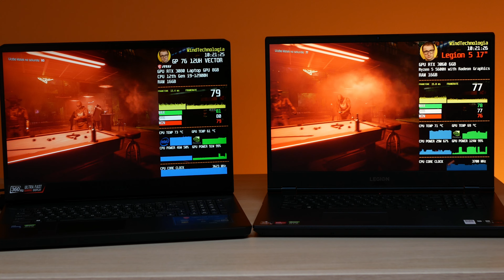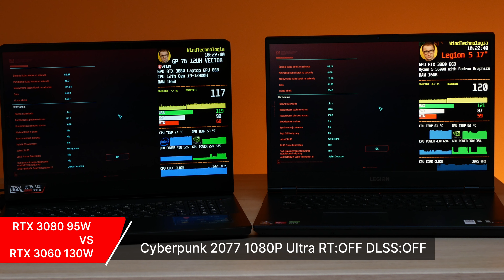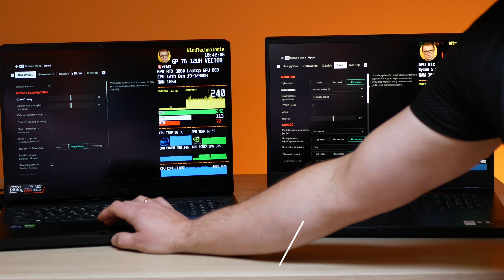Kiedy RTX3080 przestaje się opłacać ? RTX3080 95w vs RTX3060 130w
Z uwagi na sporo promocji na zeszłą generację chciałem pokazać wam ze nie zawsze opłaca się kupować lepszego RTX ale z mniejszym TGP.  Mamy tu MSI gp76 z RTX3080 i zblokowanym TGP na poziomie 95W kontra Legion 5 z RTX3060 130W.

Oba laptopy w trybie najwyższej wydajności !

Legion 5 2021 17" R5 5600H 16GB DDR4 3200Mhz RTX3060 130W
MSI GP76 17" i9 12900H 16GB DDR4 3200Mhz RTX 3080 165W (ustawione na 95W)

00:00 Intro
00:01 cyberpunk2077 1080P Ultra RT:OFF DLSS:OFF
01:20 cyberpunk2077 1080P Ultra RT:ON DLSS:AUTO
02:29 Control 1080P HIGH RT:HIGH DLSS:ON
03:15 witcher3 1080P High RT:OFF

W teście MSI miało przewagę z uwagi na lepszy procesor i9 12900H vs R5 5600H w legionie a i tak różnica przy tym TGP to 5% !!!

Witajcie, niestety syn jest znów chory i mnie zaraził dlatego mam opóźnienie w przygotowanie materiału o kulturze pracy aorusa17h z RTX4080.

Dodatkowo przez weekend tak padało że na poddaszu nie dało się zrobić testów głośności (dach pokryty blachą) .